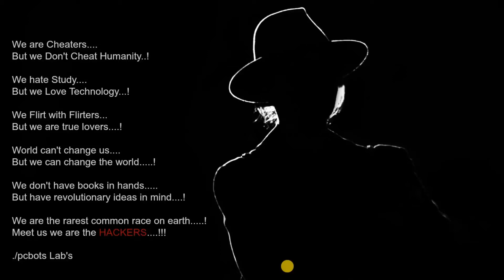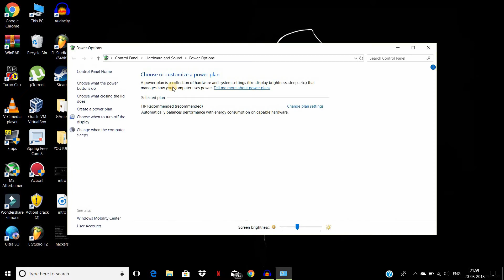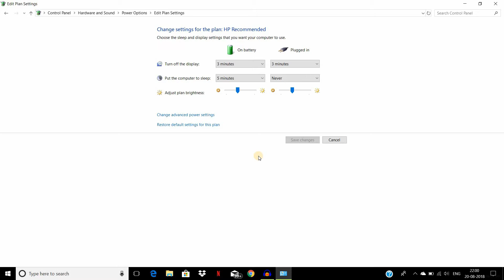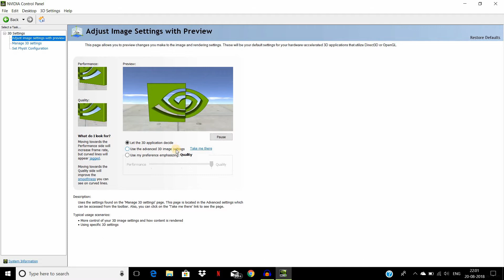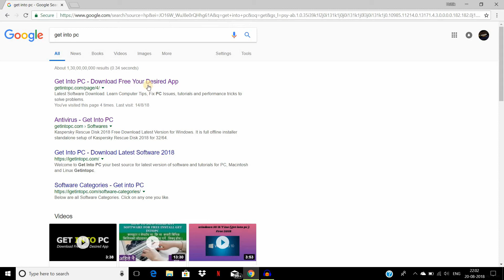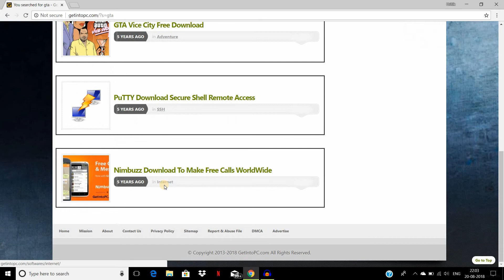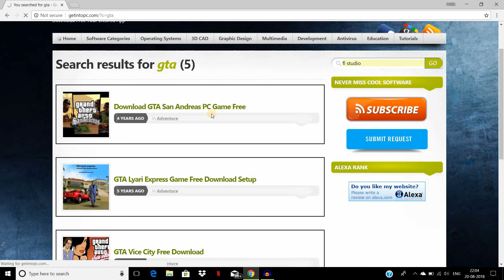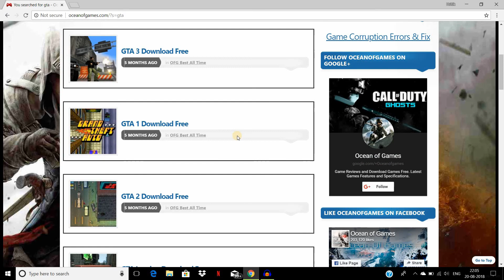New laptop user's must watch , Useful setting nd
hi dosto .. aaj mai new users ke liye kuch settings and kuch websites le ke aaya hu .. aasha hai aaplogo ko pasand aaega .. pls sunscribe the channel if u lik